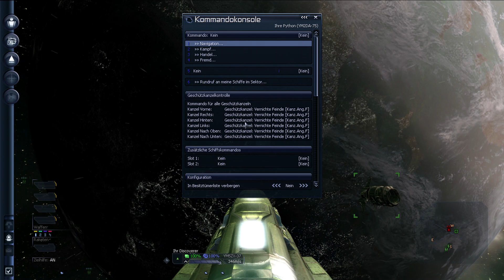X 3: Teladi Conflict S01E09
Enderas Studios präsentiert X 3: Teladi Conflict.
Wir starten im X Universum durch und Expandieren, dadurch entsteht der Teladi Conflict die Teladi greifen uns an und versuchen unseren Sektor zu erobern schaffen sie es oder kann sich die Enderas Alliance behaupten und Expandieren.

Wenn euch meine Videos gefallen, würde ich mich über ein Abo freuen.